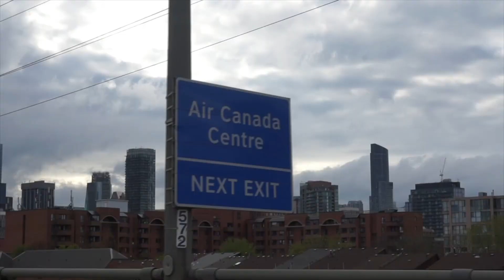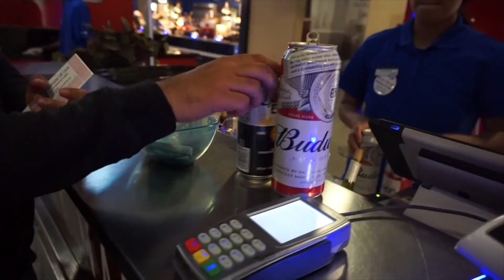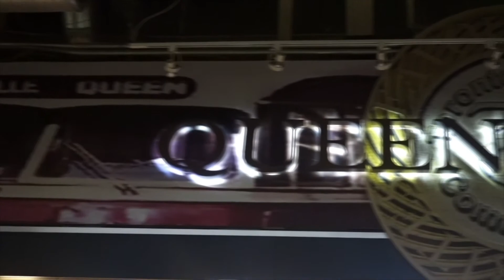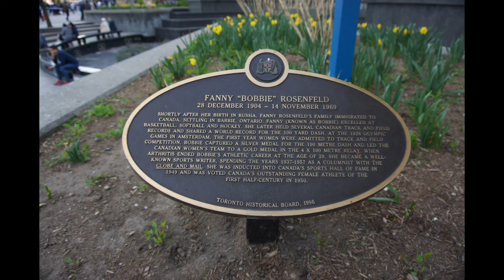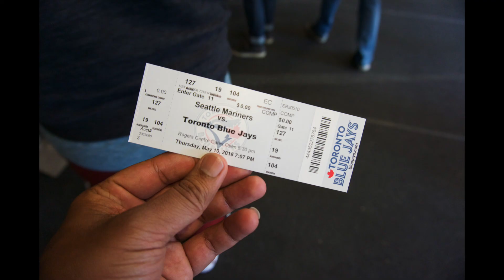"I'm On The Jumbtron - Blue Jays VS Mariners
Trinity Daniels surprised his friend Tony at his first ever baseball game which happened to be the Toronto Blue Jays hosting the Seattle Mariners on May 10th, 2018

"My friend Tony had never been to a baseball game so when his girlfriend Gabie got 4 tickets, she decided to invite Viren and I to surprise him. He had no clue that we were coming as you can tell by his facial expression in the video. Tony was so reluctant to go that he messaged me asking if I've been to a baseball game and if they were boring. All in all, he had a good time, and so did all the people around us. We ended up tweeting the Blue Jays and they showed us on the Jumbotron."

Let me know by commenting on below, which baseball team if your favourite.